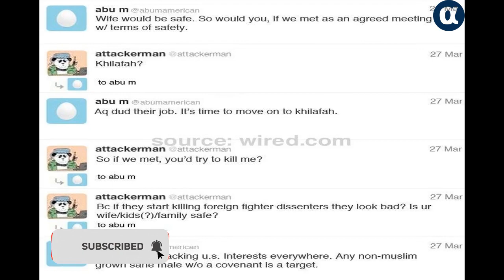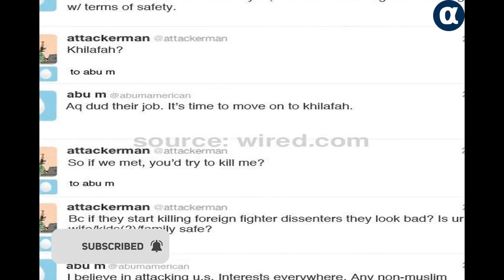Blackberry brand covenant eliminates forever - Alpha News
بلیک بیری برانڈ کا عہد ہمیشہ کے لیے ختم
 - Blackberry brand covenant eliminates forever